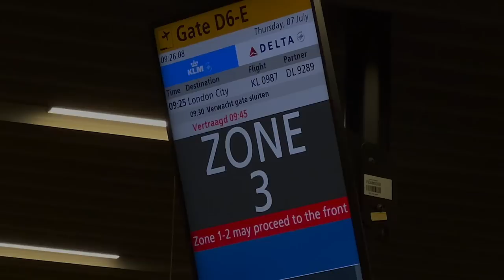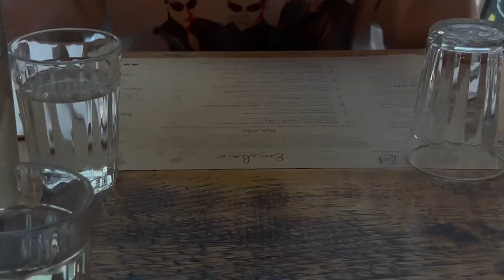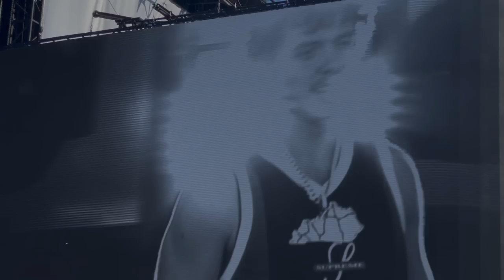LONDON VLOG // wireless festival + a dramatic story time.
- about me -
I’m 22 years old, my birthday is on August 12. I was born and raised in the Netherlands, which is where I currently live and I’m half Nigerian.